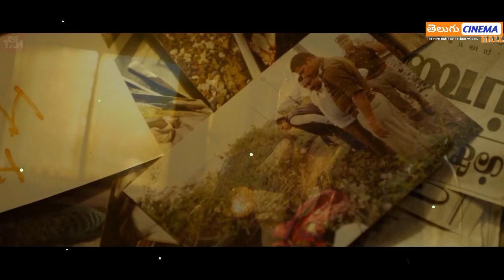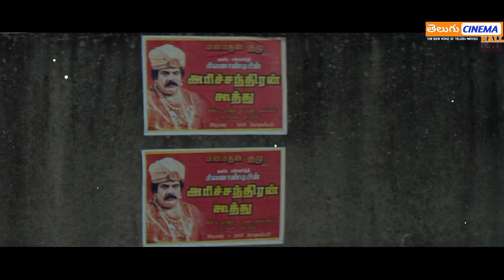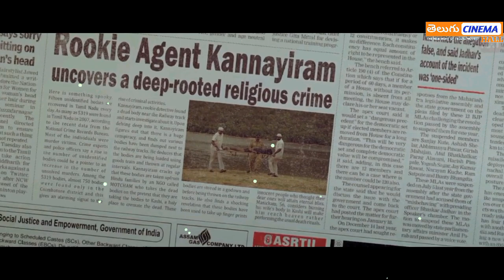AGENTKANNAYIRAM Telugu Full Movie Story Explained | Movie Explained in Telugu| Telugu Cinema Hall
agent kannayiram tamil movie  full story explained in telugu, agent kannayiram telugu official trailer, agent kannayiram movie review telugu, santhanam, yuvan shankar raja, sun nxt,